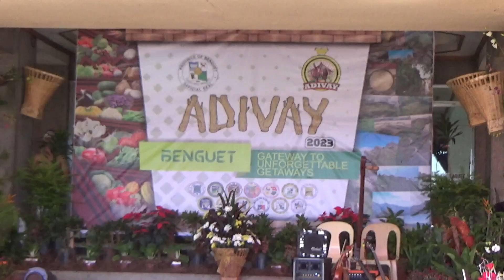123rd Foundation Anniversary ng Benguet bilang ADIVAY... | Herald Express Balita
Selebrasyon ng 123rd Foundation Anniversary ng Benguet bilang ADIVAY sumentro sa pagpapakilala ng handog nitong getaway experiences. Kasabay ng kick-off program at ang paglulunsad ng mga pre-pageant activities para sa mga kalahok ng Mr and Miss Benguet 2023.